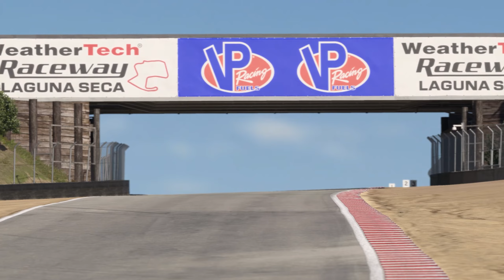Sports Car Racing Gameplay - Gran Turismo 7 - Supercars Racing - Extended Race Highlights 14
Gran Turismo 7 is an upcoming racing video game developed by Polyphony Digital and published by Sony Interactive Entertainment. The game will be the eighth mainline installment in the Gran Turismo series. The game was announced on June 11, 2020 at the PlayStation 5 reveal event and at the time it was expected to be released in 2021. The game was released on March 4, 2022 for the PlayStation 4 and PlayStation 5 consoles, becoming the first game in the Gran Turismo series to be released for more than one console.